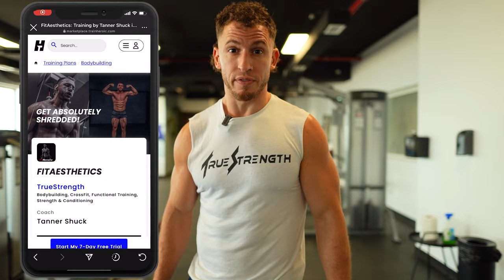Pre-Workout Nutrition EXPLAINED (THIS CHANGES EVERYTHING)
Straight Up Strength Program-The Perfect Balance of Absolute Strength, Relative Strength, and Mental Strength (1st week FREE) 👉🏻

If you're not sure what to take pre-workout, this video is for you. Pre-workout supplements loaded with stimulants and bogus "proprietary" blends will no longer suffice. It's time to stop acting like a high schooler, let your balls drop, and start taking your pre/intra/post workout nutrition seriously.

In fact, your pre-workout nutrition may be exactly what's holding back from reaching your goals. So here's what you need do:

1) Ensure proper hydration and consume adequate sodium, potassium, and magnesium. Maintaining proper electrolyte balance is the single greatest performance enhancer that no one talks about and many overlook.  Increasing your salt intake alone, can be life-changing for your workout performance.

2) Your Carbohydrate intake depends on your goals. If you want to lose fat, you most likely want to train carb depleted to force your body to burn fat for energy, but most importantly maintain a caloric deficit. If you want to build muscle, consume the majority of your carbs around your workout to ensure you have enough muscle glycogen.

3) The most important macronutrient: Protein
Make sure to consume adequate protein throughout the day to aid recovery and enhance muscle protein synthesis. While you can get adequate protein from real food sources, I still recommend supplementing with a quality protein supplement after training.

Check out the @tnation Channel!